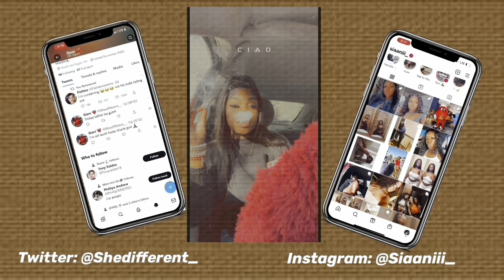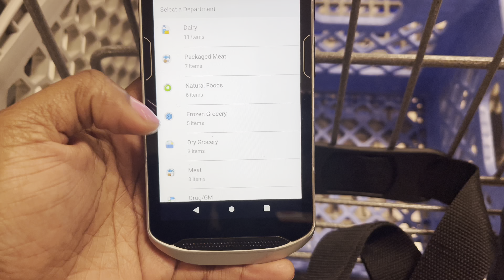GRWM & Come to work with me! | Vlogmas day 1